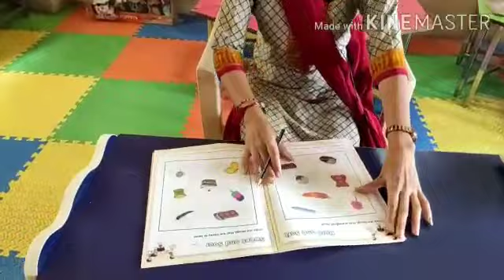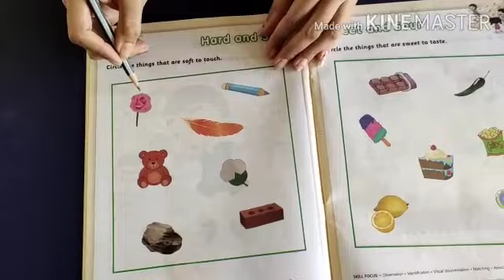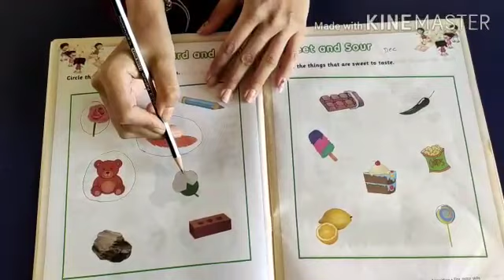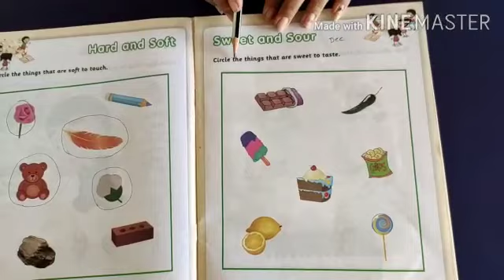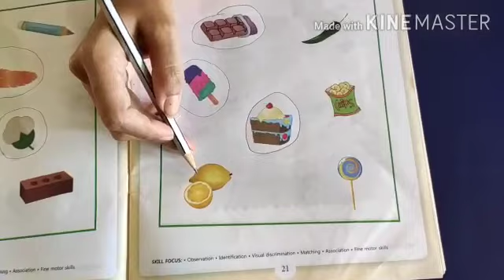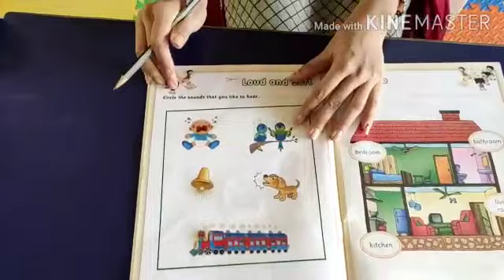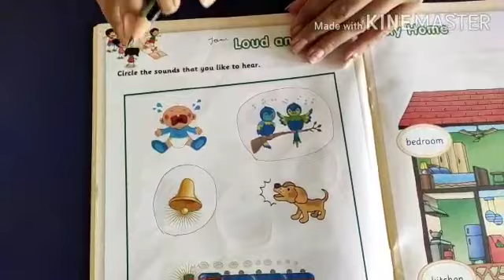16 September 2020